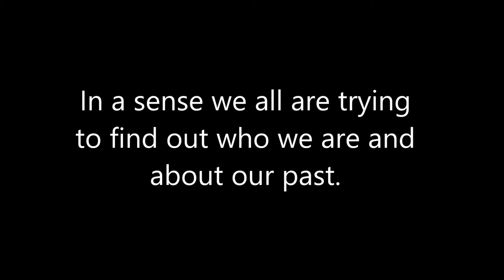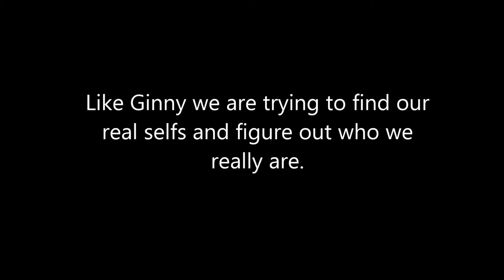Natasha Stuart summer reading project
Ms. Jensen's Summer reading assignment: The Broken Bridge